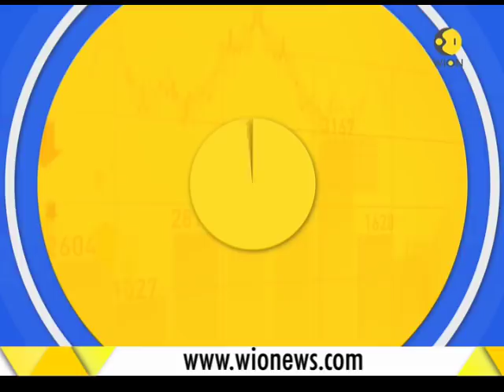Indian Aviation Deal: Jet-Air France partnership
Indian Aviation Deal: Jet-Air France partnership. Jet Airways & Air France join hands. Merger likely to increase international traffic. Watch this video for more information.